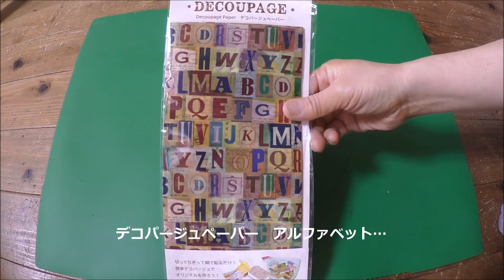キャンドゥ・ダイソー購入品 デコパージュペーパー・アンティークボタン他